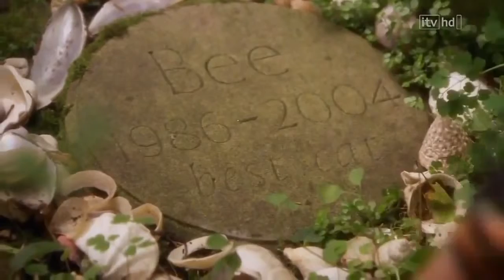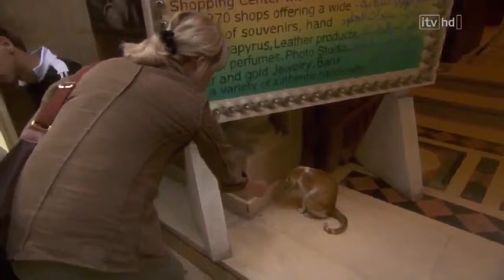WOLRD ANIMALS SHORTY